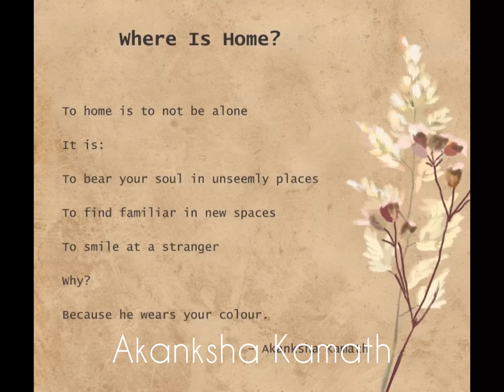The Legacies of Crossings by Project Art Divvy and Shahnaz Gallery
Art Divvy is proud to present latest of it's exhibitions in London at Shahnaz Gallery. The show opens from Tuesday 21 May till 21 June 2024. Do rsvp for private view and join us!